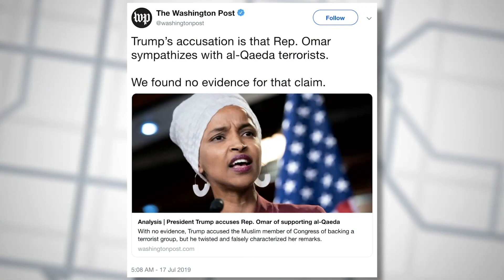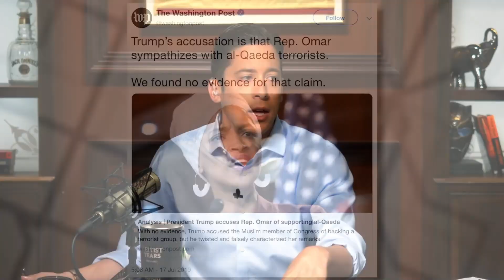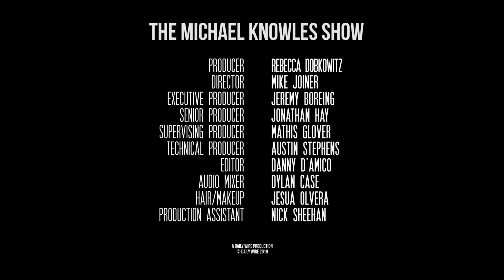Send Her Back? Make Her Speaker! | Ep. 384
A crowd at a Trump rally chants to send comically villainous, anti-American congresswoman Ilhan Omar back to her native country. We’ll cut through the hysteria. Then, Prince Charles predicts the end of the world, Berkeley outlaws sexist words like “man-hole,” and finally the Mailbag!